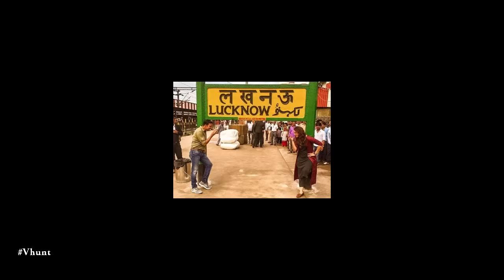Akshay Kumar Got Injured - Bollywood Gossip 2016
Akshay Kumar got injured at Jolly LLB 2 shoot in Lucknow. And he posted it on social media saying "About 2 give d last shot of my lucky Lucknow schedule of JollyLLB2!What a place & experience, leaving with a heavy".